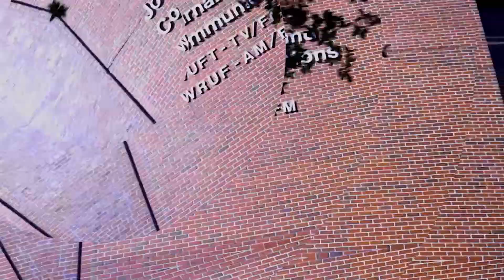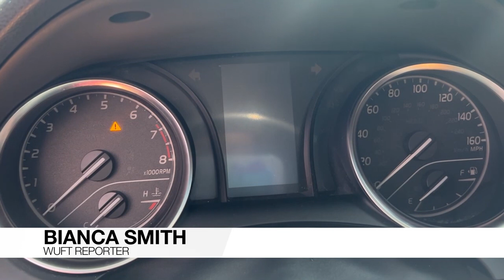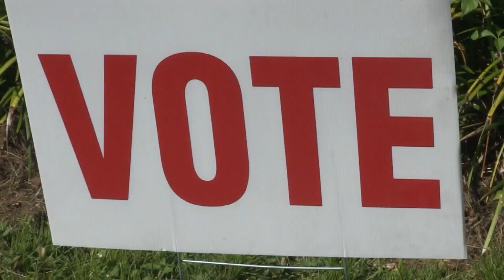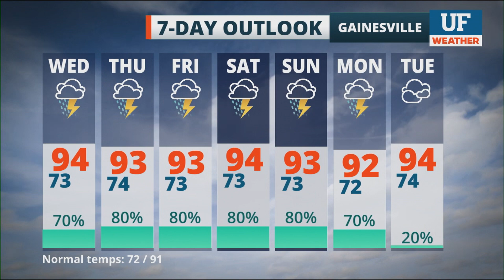WUFT-TV NEWS First at Five 07/23/24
UF Student Anchors: Charlize Ramos, Noelimary Suarez, Sienna Sylvest, Isabella Rivera
UF Student Reporters: Bianca Smith, Charlize Ramos